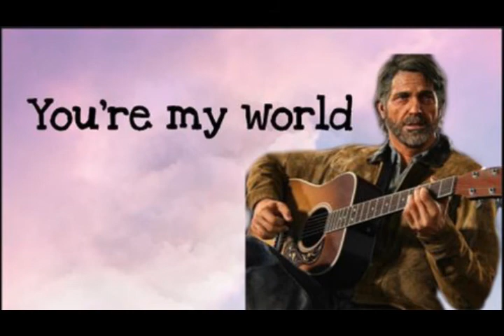You're my World~ Male Love song